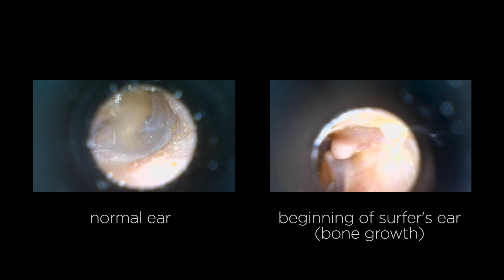What is Surfer's Ear (Exostosis)?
Surfer’s ear is extra bone formed as lumps that grow in the ear canal. The cause of it is exposure to cold water (below 68f) and wind, especially the combination of the two as the wind creates a chill factor when your ears are wet. The extra bone growth, also called exostosis is believed to be the body’s defense mechanism to protect the eardrum.

Dr. Hetzler is definitely one of the foremost within his field and to call him the ‘Kelly Slater of surfer’s ear surgery’ seems like a fair analogy or even ‘the Michelangelo of the ear canal’. Hetzler began developing his own way to perform the surgery in 1998 and since then he has successfully operated on over 2300 ear canals. Patients from all over the world are traveling to Santa Cruz to get their ears fixed by him – using chisels – no drills, no lasers, and no cuts behind the ear.

Video: Sean Kobi Sandoval